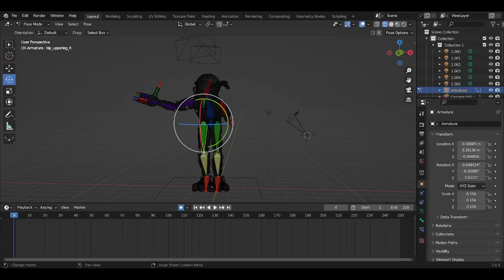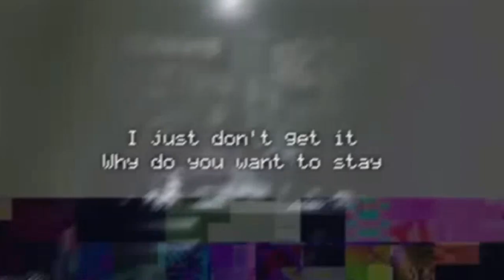Hoggerman 2023 recap!